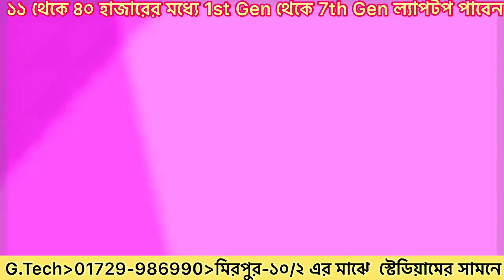১৮ হাজার থেকে ২২ হাজারের মধ্যে Graphics/CAD/Freelencing/Web Design এর জন্য ভাল Laptop#Used but Fresh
🚩হেড অফিস/দোকান : Goal Technology / গোল টেকনোলজি
🚩দোকান নং : - 203 🚩লেভেল:-2( লিফটের-১ )
🚩 মিরপুর-2 স্টেডিয়াম এর বিপরীতে★মিরপুর ২ নং মডেল থানার
পিছনে মসজিদের সামনে_★★Freedom Tower★★
দেশের বাহির থেকেই ল্যাপটপগুলো ভালোভাবে চেক করা। কোন প্রকার রিপ্লেসিং বা সার্ভিসিং না করার কারনে অনায়াসে 3/4 বছর ব্যাবহার উপযোগী। ল্যাপটগুলোর ভিতরে বাহিরে কোন প্রোবল্যাম নাই।10 দিনের রিপ্লেস ওয়ারেন্টি এবং 2 বসর সার্ভিস ওয়ারেন্টি।